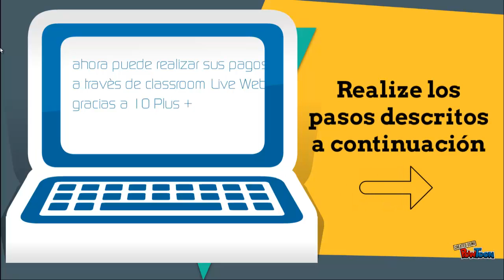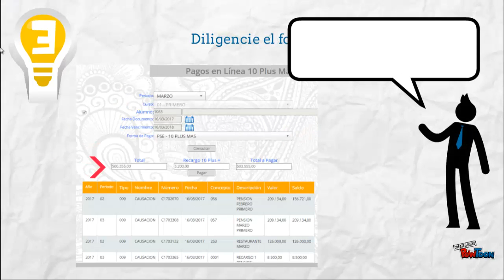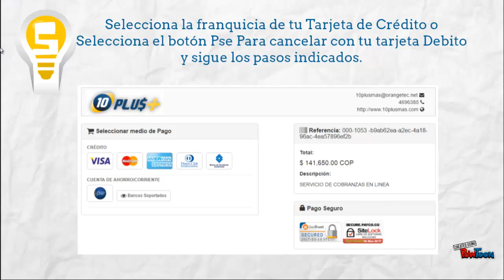10 plus mas tutorial 1